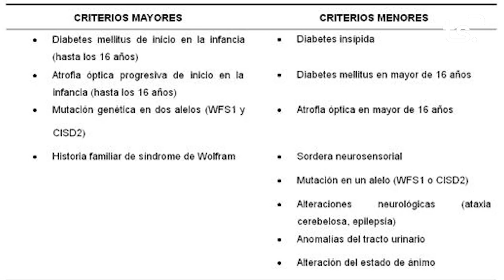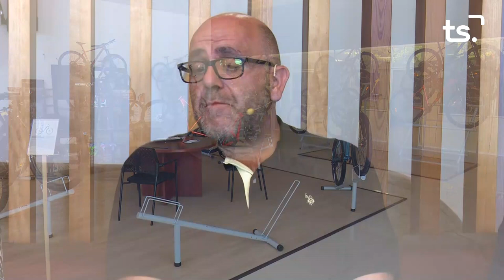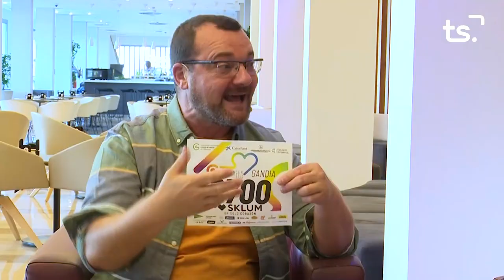MAGAZIN TS DIJOUS TRIBUTO SANZ + RUN CANCER 2023 10 05